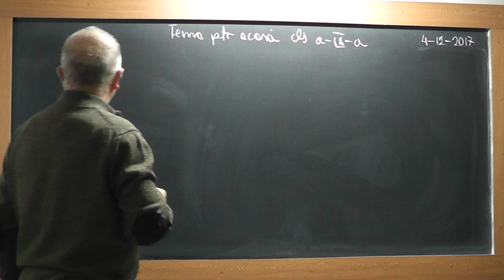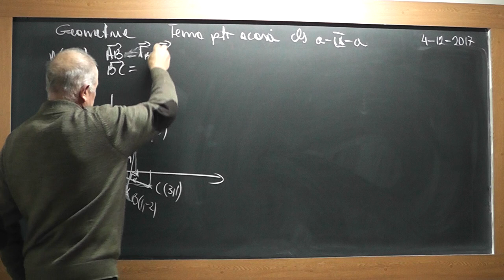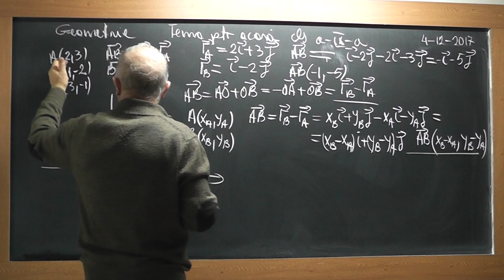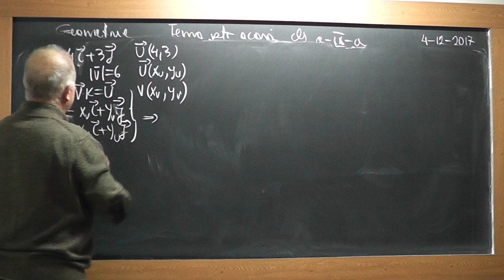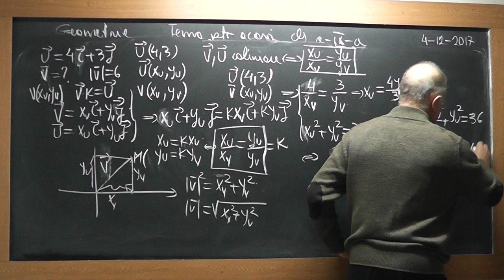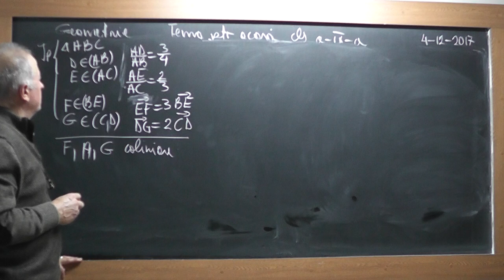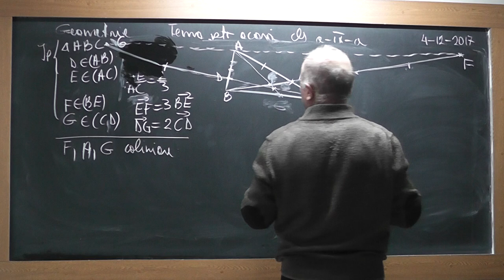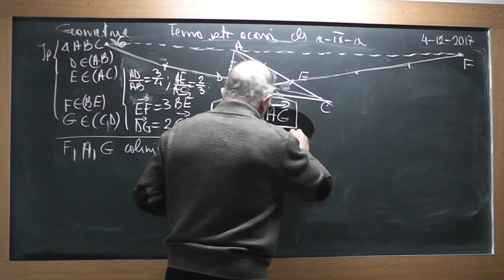1/3 1650 Clasa 9 Coordonatele unui vector intr-un sistem rectangular Coliniaritatea a 3 puncte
Aceste lectii sunt SUSTINUTE de VOI si daca va sunt utile, as aprecia un Like, Share, Comment - In aceasta lectie de matematica pe care o puteti vedea in direct si pe ne ocupam de tema pentru acasa la clasa a IX-a. Din cuprins: Calculul vectorial, Coordonatele unui vector intr un sistem rectangular, Coliniaritatea a 3 puncte.
- VIDEO MATEMATICA cu Proful Online sau cautati pe Google: profu online Ioan Ursu